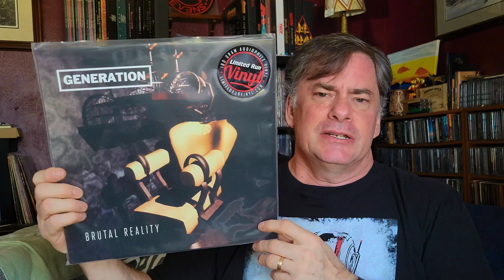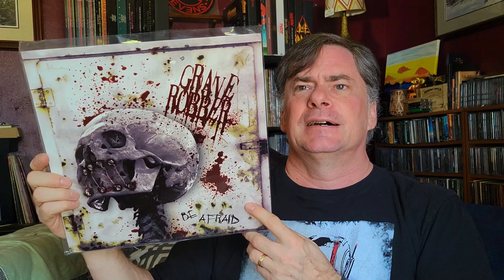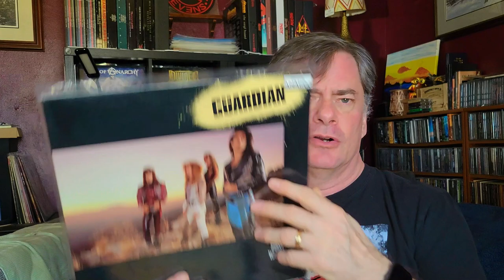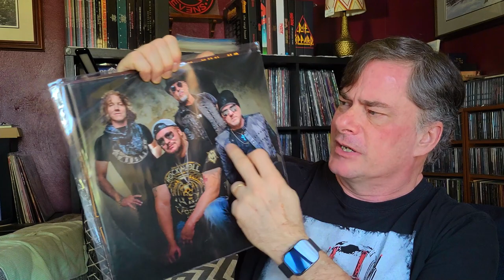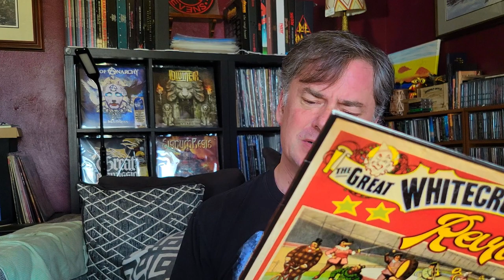Ultimate Guide To Christian Rock: The Letter G | My Favorite Bands!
Let's take a look at my ChristianRock vinyl collection. Moving into the letter G - we'll go thru each letter of my record collection.

Intro - 0:00
Generation - 2:07
GraveRobber - 3:17
Guardian - 4:18
Whitecross/Guardian - 5:25